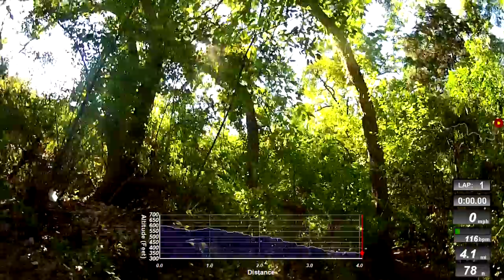Barton Creek Greenbelt - Sweet 16 - Post Flooding - Pt 1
First time mountain biking Sweet 16 after the heavy rains/flooding.  Loose rock, washed out crossings and washed away fill...